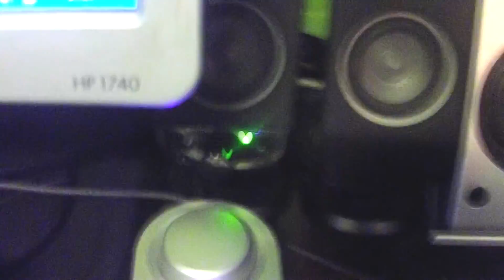Logitech 7.2 random music !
Logitech z-2300 Vol: 50% Bass: 100%
Logitech x-530 Vol: 50% Bass: 100%
My cam mic isn't the best, but if you have good speakers or good headphones you will feel a bit the bass.